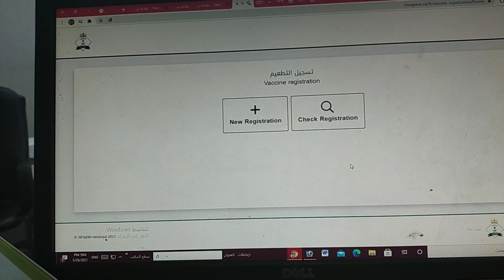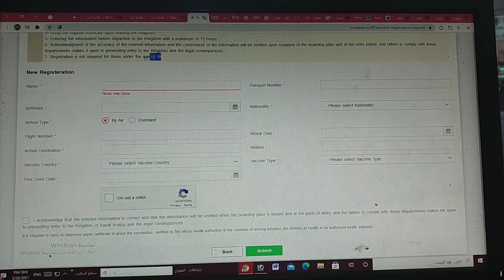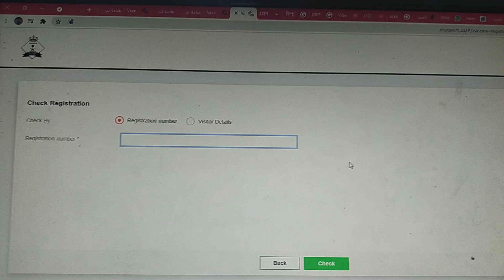vaccine-registration করার নিয়ম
এখান থেকে